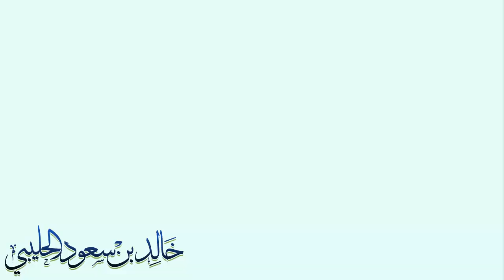انفجار نقط الماء تحت المجهر - الباحث خالد سعود الحليبي